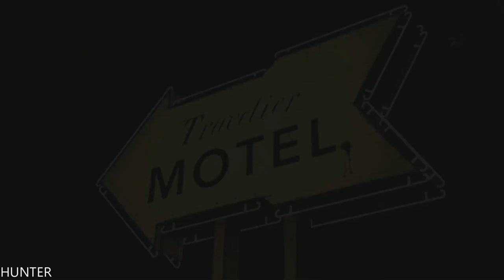The Walking Dead: GOTY Edition Episode 1 Walkthrough Gameplay Part 5 END FINAL